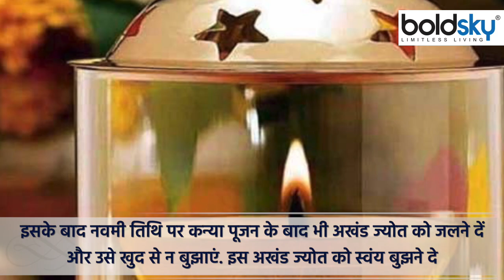नवरात्रि 2022 : नवरात्रि में अगर गलती से अखंड ज्योति बुझ जाए तो क्या करे | Boldsky *Religious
हिंदू धर्म में शारदीय नवरात्रि का विशेष महत्व होता है. इन 9 दिनों में मां दुर्गा की पूजा की जाती हैं. हिंदू धर्म ग्रंथों के मुताबिक़, इस  9 दिन मां दुर्गा धरती पर निवास करती हैं और भक्तों की हर मनोकामना पूरी होने का आशीर्वाद प्रदान करती हैं. चूँकि इन 9 दिनों में हर जगह मां दुर्गा मौजूद रहती हैं. इस लिए यह समय अति शुभ होता है और इस दौरान हर शुभ कार्य किये जाते हैं. मान्यता है कि इस दौरान किये गए सारे कार्य शुभ फलदायी होते हैं.बता दे लोग इस दिन विधि विधान से पूजा करते है । 9 दिनो तक अंखड ज्योत जलाई जाती है ।

Shardiya Navratri has a special significance in Hinduism. Maa Durga is worshiped in these 9 days. According to Hindu religious texts, on this 9 day Maa Durga resides on the earth and bestows the blessings of every wish of the devotees to be fulfilled. Since Maa Durga is present everywhere during these 9 days. Therefore, this time is very auspicious and every auspicious work is done during this time. It is believed that all the works done during this time are auspicious. Let us tell you that people worship on this day according to the law. Ankhed Jyot is lit for 9 days. What to do if the Akhad Jyoti is extinguished by mistake.